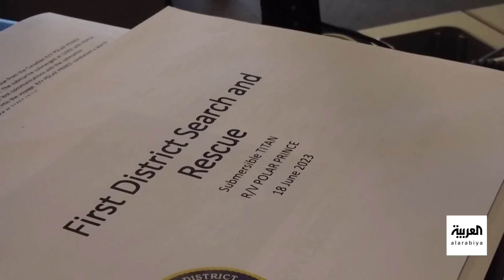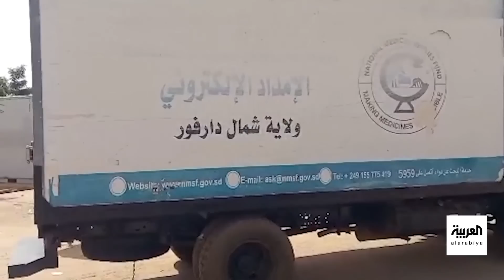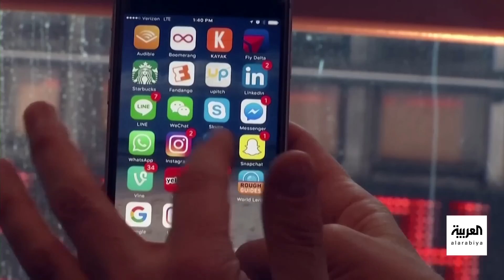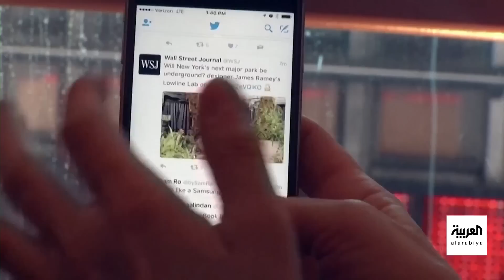نشرة الصباح | انفجار داخلي كارثي قتل ركابها.. نهاية مأساوية للغواصة تيتان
أعلن خفر السواحل الأميركي خلال مؤتمر صحافي من بوسطن أن بقايا الغواصة التي تم العثور عليها قرب حطام تايتانيك تشير إلى وقوع انفجار داخلي كارثي
ورجّحت الشركة المشغلة للغواصة التي فقدت على مقربة من حطام "تايتانيك" الخميس بأن الركاب الذين كانوا على متنها "لقوا حتفهم بكل أسف".
وقالت "أوشنغيت" في بيان "قلوبنا مع هذه الأرواح الخمسة وكل فرد من عائلاتهم خلال هذه الفترة المأساوية. نأسف لخسارة الأرواح والسعادة التي حملوها معهم لكل من عرفهم".
وانطلق هؤلاء في رحلة استكشافية تبلغ تكلفتها 250 ألف دولار للشخص الواحد، وهم الملياردير البريطاني هيميش هاردينغ (58 عاما) ورجل الأعمال من أصل باكستاني شاه زاده داود (48 عاما) وابنه سليمان (19 عاما)، والاثنان مواطنان بريطانيان، بالإضافة إلى المستكشف الفرنسي بول هنري نارجوليت (77 عاما) والمؤسس والرئيس التنفيذي لشركة "أوشن جيت إكسبيديشنز" راش ستوكتن
أما حطام تايتانيك السفينة الأشهر عالميا، فكانت ارتطمت بجبل جليدي وغرقت في أول رحلة لها عام 1912، ترقد على عمق 3810 أمتار وعلى بعد 1450 كيلومترا تقريبا شرق مدينة كيب كود بولاية ماساتشوستس الأميركية و644 كيلومترا جنوب مدينة سانت جونز في مقاطعة نيوفاونلاند بـ
لمعرفة أحدث المستجدات.. عبر البث المباشر من هنا ⤵
وبإمكانكم متابعة العربية على منصات التواصل